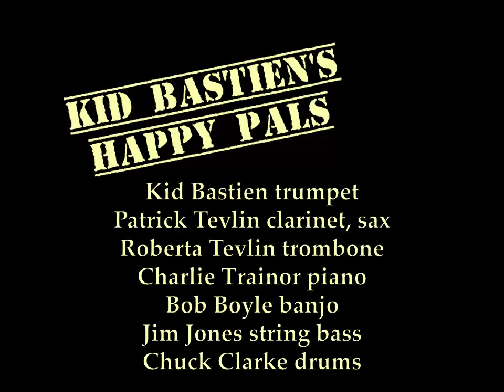1990 HP Canoe Club Shake It and Break It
Kid Bastien's Happy Pals
The Canoe Club, Toronto
Aug 19, 1990
Kid Bastien trumpet
Patrick Tevlin clarinet, sax
Roberta Tevlin trombone
Charlie Trainor piano
Bob Boyle banjo
Jim Jones string bass
Chuck Clarke drums